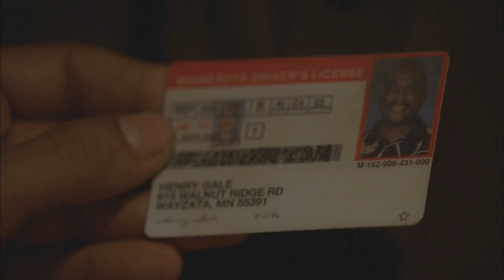I'm From Minnesota! Michael Emerson Playing Benjamin Linus on LOST assuming the name Henry Gale